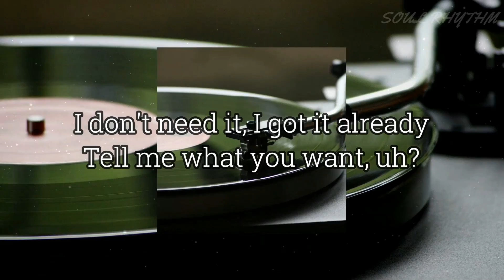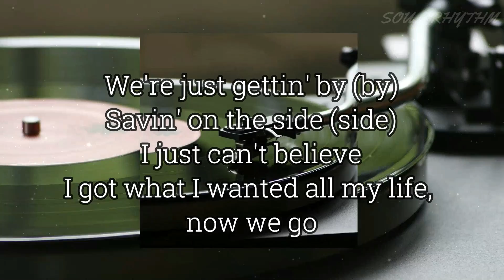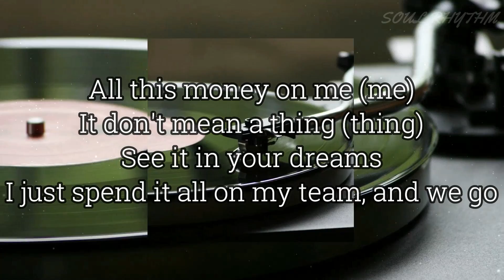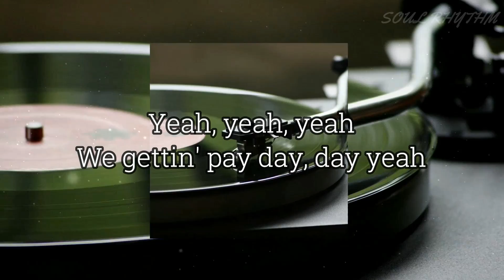Payday, Doja Cat, Soul Rhythm, Lyrics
if any producers or label has an issue with this song or picture, please get in contact with us and we will delete it immediately.